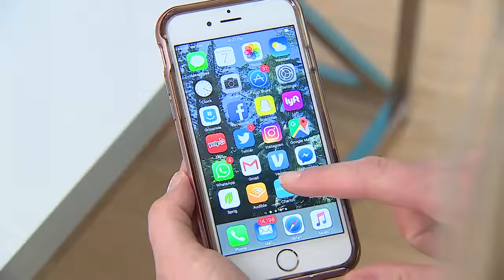Ford Chariot Shuttle Service | AutoMotoTV